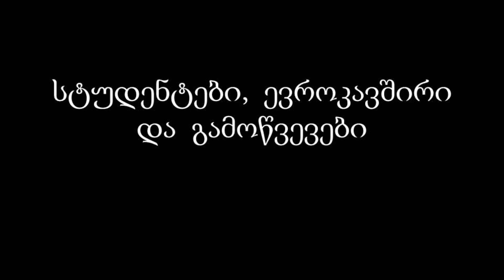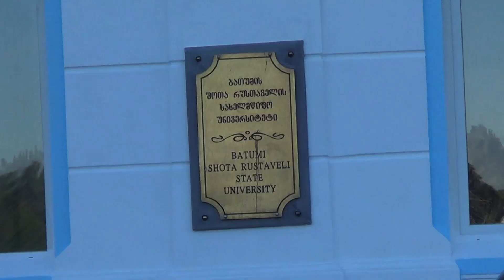სტუდენტები, ევროკავშირი და გამოწვევები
რას ნიშნავს, როცა  პროფესორი დისკრიმინაციული ლექსიკით საუბრობს ლექციაზე და სტუდენტი მცდელობის მიუხედავად ვერაფერს ცვლის? -რას ნიშნავს, როცა ევროკავშირის წევრი ქვეყნების მოქალაქეების მიერ გადახდილი გადასახადებით სწავლობ ევროპულ უნივერსიტეტში და ამის მიუხედავად ფიქრობ, რომ ევროპული სტანდარტები თავისთავში მოიცავს „აღვირახსნილობას“?

საქართელო, ნეტგაზეთი